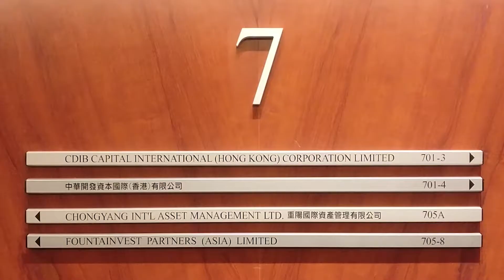HEC United [Ed.3 -] Lionel De Saint Exupéry [H.89] - Hong Kong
Lionel is a driven guy who knows what finance in Asia means. He's been there for a while, sometimes in Taipei, others in Tokyo and he greeted us for a warm moment, remembering what HEC was like back in the 80s.
Thank you Lionel !